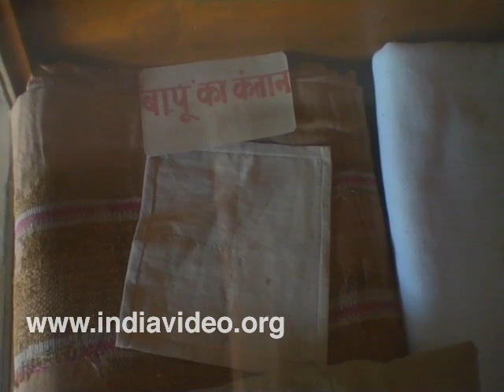Ba Kuti at Sevagram, Wardha